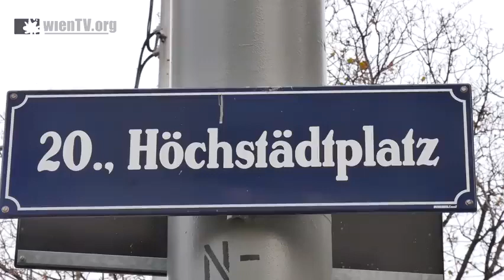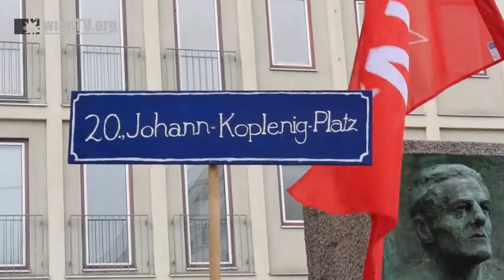Platzumbenennung: Johann-Koplenig-Platz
Zum 100. Jubiläum der Gründung der Kommunistischen Partei Österreichs fand am 3. November 2018 in Wien eine Festveranstaltung statt. Am Nachmittag traf sich die Partei der Arbeit Österreichs, die KJÖ sowie die KP Brigittenau am Höchstädtplatz, um eine symbolische Platzumbenennung für den langjährigen Vorsitzenden Johann Koplenig vorzunehmen. WienTV.org hat dazu ein Video erstellt und dabei einen Genossen der PdA interviewt.